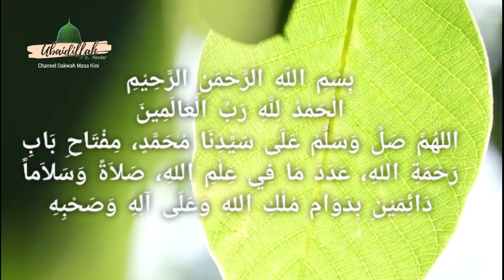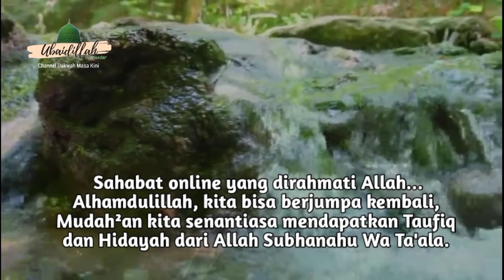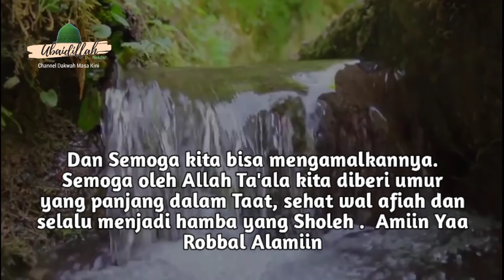Cukup Lakukan Ini❗Hajat Lebih Cepat Qobul || Habib Novel Alaydrus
Pada kesempatan ini, mari kita ngaji bareng Habibana Novel Bin Muhammad Alaydrus tentang salah satu fadhilah atau keutamaan memperbanyak baca Alquran dan memperbanyak dzikir